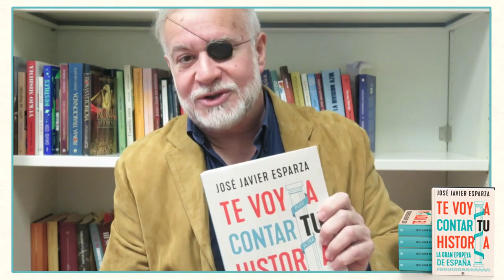MENDIZÁBAL ERA UN AGENTE DEL DINERO INGLÉS: ENTREVISTA A JOSÉ JAVIER ESPARZA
José Javier Esparza es un periodista y ensayista español muy conocido dado que presenta diariamente en televisión el programa "El gato al agua", una tertulia de actualidad de difusión nacional. Es un escritor prolífico que ha escrito más de treinta libros, muchos de ellos dedicados a la divulgación de la historia de España, siempre desde un enfoque que busca superar la narrativa negro legendaria e interpretar nuestro pasado de una forma constructiva y positiva.  Su programa de TV es uno de los poquísimos que en España han dado cabida y voz a los intelectuales hispanistas como Patricio Lons, Marcelo Gullo,... En esta charla hablamos con él sobre su nuevo libro “Te voy a contar tu historia” un ambicioso trabajo al que ha dedicado varios años y en el que nos lleva de la mano para hacer un paseo completo sobre la historia de España.

👉 Visita nuestra web y afíliate a nuestra asociación en hispaunidad.com